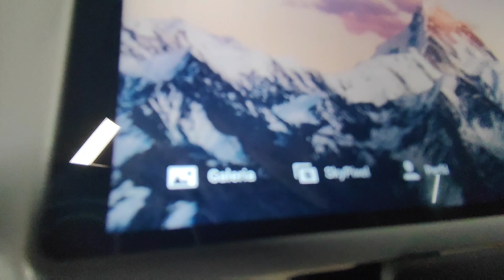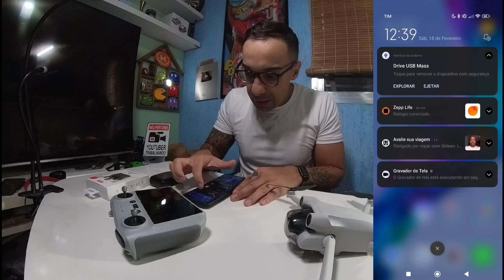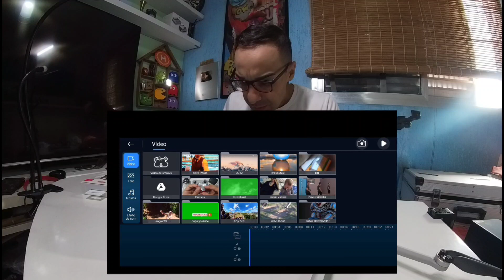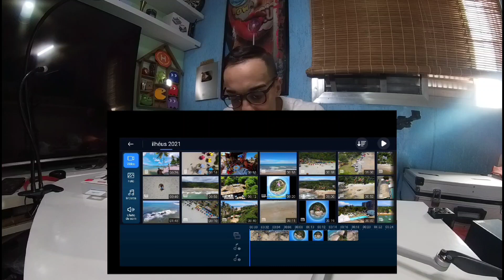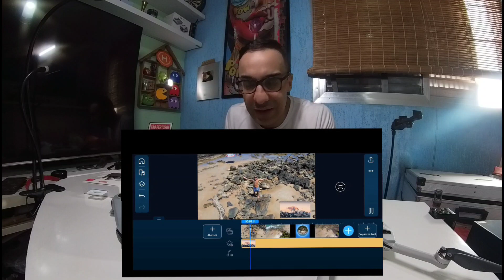DJI Mini 3 Pro - Dji RC controler com Microfone wireless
aplicativo que uso - POWER DIRECTOR

link de compra microfone wireless j12